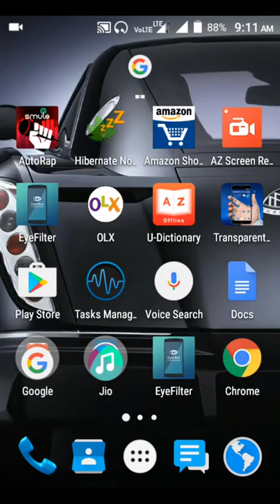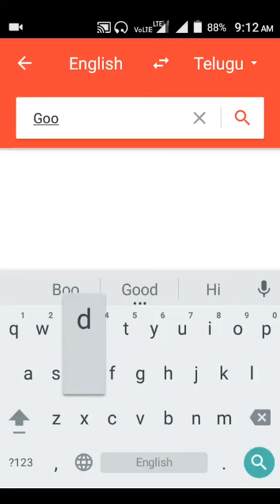How to get meaning of any word from Android mobile